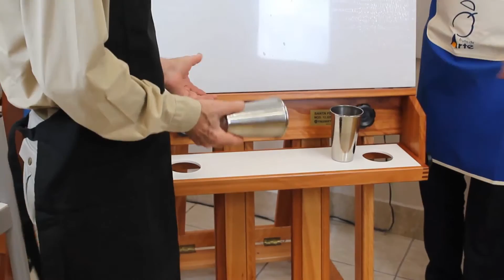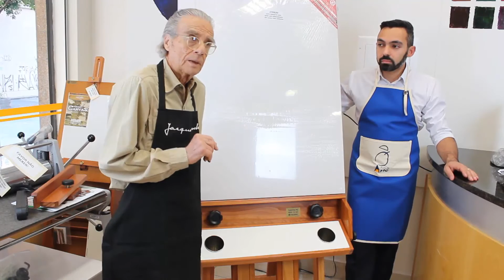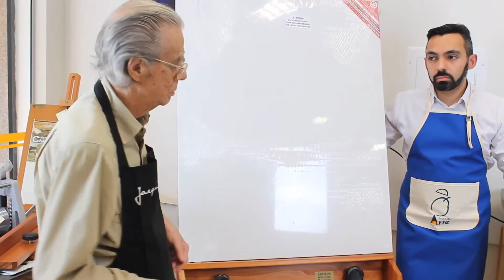Cavalete Profissional Trident Sanfa Fé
Você encontra o cavalete Santa Fé da Trident e outros cavaletes de pintura no Fruto de Arte: